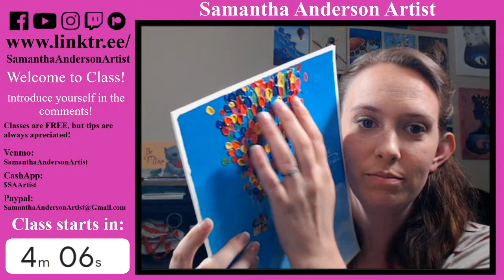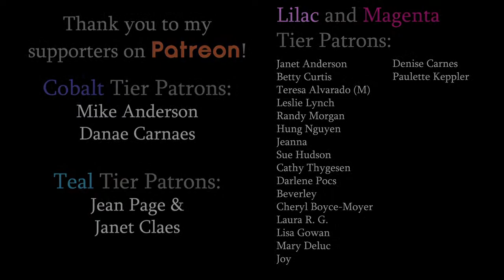How to paint a "Cute Balloon House" in acrylics with Palette Knife - Up Inspired | Live Class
In this class I'll teach you How to paint this Cute, "Up" Inpired Balloon house in acrylics. Perfect as fan painting, gitf for a friend, or even some nursery artwork! Classes are live every other Monday!

Time stamps:
00:00​ Welcome Chat
30:06​ Supplies
46:25 Announcements & Patreon Givaway
48:25 Start of Class

If you would like to share your artwork with everyone after class, join our Artist Community below!

Individual Supplies:
CANVAS: I'll be using an 11x14, but any size should do. You'll just have to adjust as necessary.)

ACRYLIC PAINT: White, Black, Blue, Yellow, and any other colors you would like!
Paint kits:
- 1-2 people/classes | 24 colors
- 3-4 people/classes | 24 colors
- 1-2+ people/classes | 48 colors
- 3-4+ people/classes | 48 colors

BRUSHES: I'll be using this kit of brushes that also comes with an Art sponge and Palette Knife I'll be using the brushes as well as the Palette knife for texture on the rock (Optional).

PALETTE KNIFE
If you do not have the Brush kit and would like to buy a nice Palette Knife Kit, here is one that I have and like! I'll be using it to add a textured Balloons.

PALETTE: I'll be using a Flat, Clear Painter’s Palette (ideal for palette knife paintings) but I used a simple round Palette with pots for years

OTHER SUPPLIES
- Painter’s Tape

Materials aren't exact, so use what you have! To buy specific supplies that I use, and make sure to like my Samantha Anderson Artist Page and RSVP to this event to receive event updates. Don't forget to invite all your friends so you can paint with them! See you then!